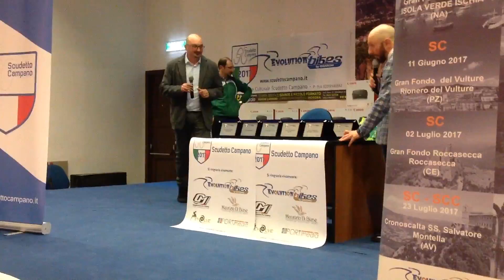Ciclismo Campano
saraci